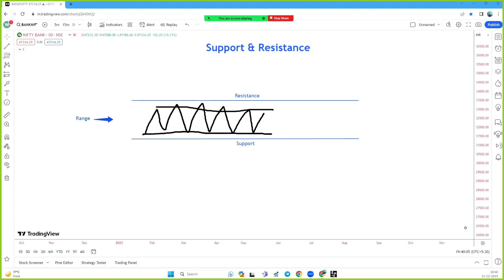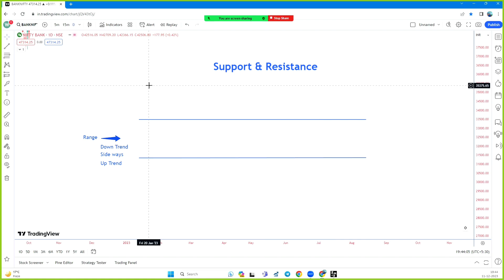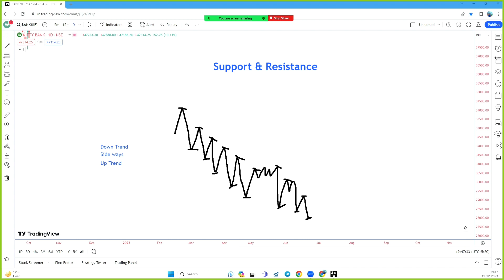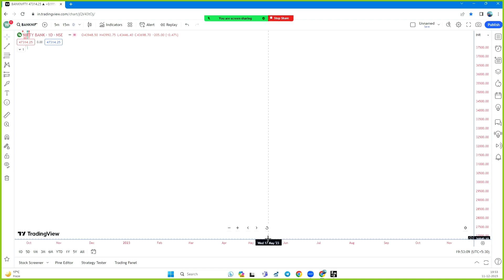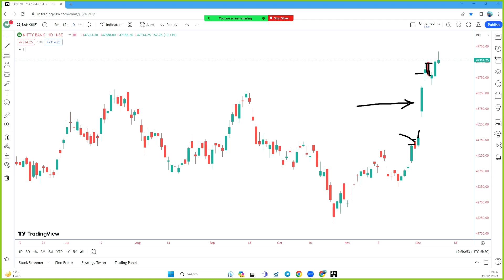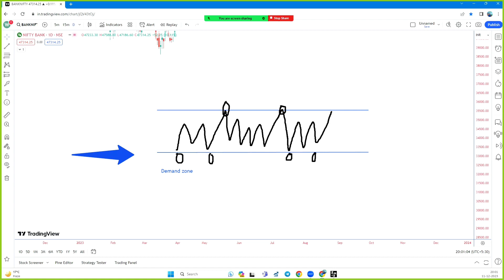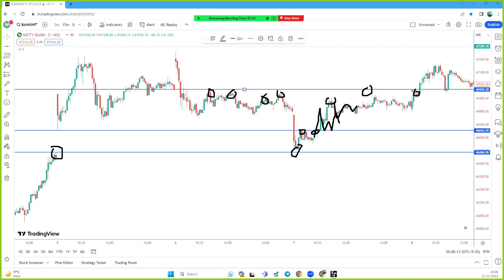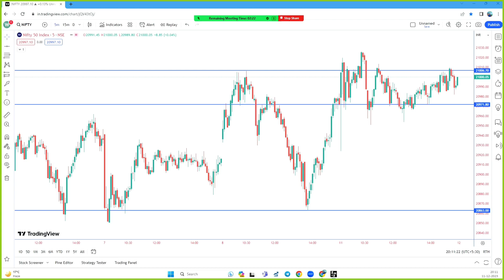Master Of Support and Resistance Trading Strategy !! How To Find Support And Resistance (Easily)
To Learn Stock Market in simplified language checkout our channel.
1. Basics of Stock Market
2. Fundamental Analysis
3. Technical Analysis
4. Futures & Options
5. Attractive Strategy